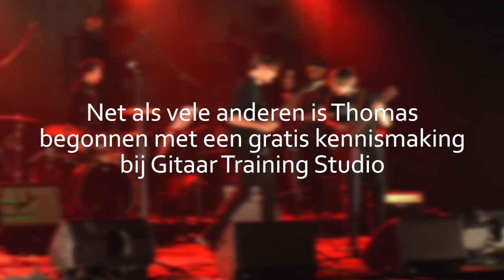Na 2 Jaar Gitaarles In Gent Toont Leerling Thomas Mooie Vorderingen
Thomas had een half jaar voor hij bij Gitaar Training Studio terecht kwam, nog nooit op een gitaar gespeeld. Met als doel om ooit een band op te richten en kleine optredens te kunnen houden, kwam hij aankloppen bij de gitaarschool in Gent.

Na een jaar gitaarlessen te hebben gevolgd in Gent, stond hij al voor het eerst op de planken met deze mooie rock cover van AC/DC

Maar ook het jaar daarna dompelde Thomas het publiek onder in een wederom spetterende performance! Ditmaal met een cover van Pantera die hij samen met zijn gitaarleraar opvoerde. In deze nieuwe video kan je zijn optreden herbekijken.

Heb je net als Thomas doelen met de gitaar, maar zie je het bos door de bomen niet om ze te kunnen bereiken? Vraag simpelweg je gratis en vrijblijvende kennismaking aan via volgende link en je wordt met veel plezier uitgenodigd om samen de eerste stappen te zetten richting duidelijke vooruitgang: